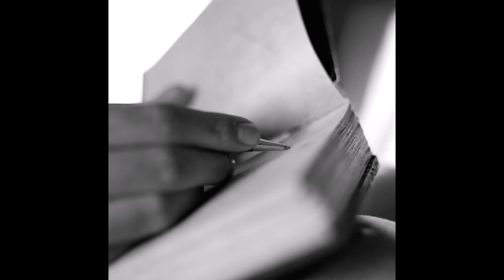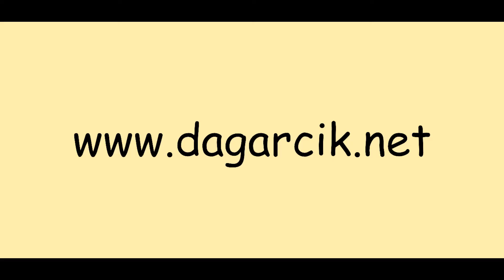Şiir - Attila Jozsef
Hakan Güller'in sesinden